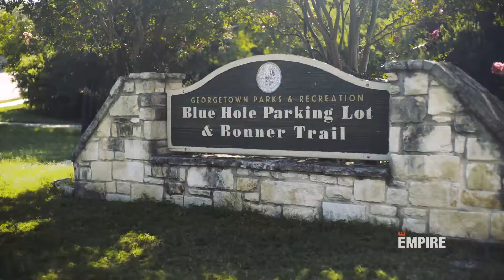Empire Lakeside at Lake Georgetown Model Home | Georgetown, Austin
Come home to a community defined by nature and nestled beside one of the most beautiful lakes in the area. Empire Lakeside at Lake Georgetown is proud to be a community that’s designed to meet your every lifestyle need.